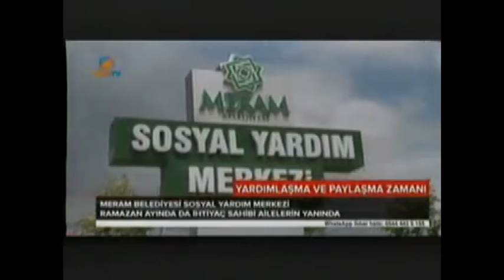Yardım Merkezi, ramazan sevincine ortak oluyor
Meram Belediyesi ihtiyaç sahiplerine ramazan ayında da gıda yardımında bulunarak ailelerin yüzünü güldürüyor. Harmancık Mahallesinde hizmet veren Sosyal Yardım Merkezinde ramazan alışverişi olarak 1479 aileye gıda yardımı yapıldı.